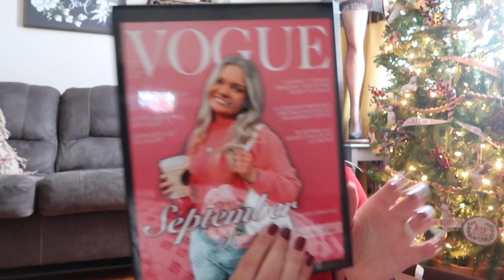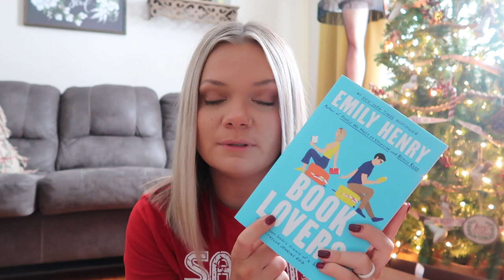Vlogmas Day 12: CHRISTMAS HAUL 2022!♡︎